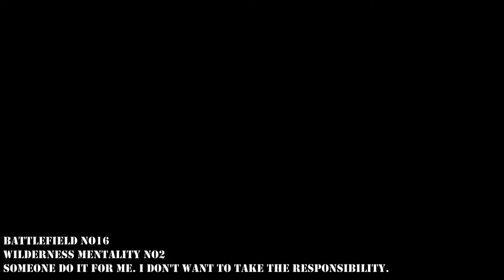Mentalities of the Wilderness #2 - Not taking responsibility.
His job is to transform me but it is my responsibility to read and apply His word. So when trouble comes, and it most assuredly will, I will be able to give permission for my emotions and mind to remain in His peace instead of allowing them to run wild with agitation and fear. He has been teaching me how to take responsibility. His responsibility empowers me and allows me victory.